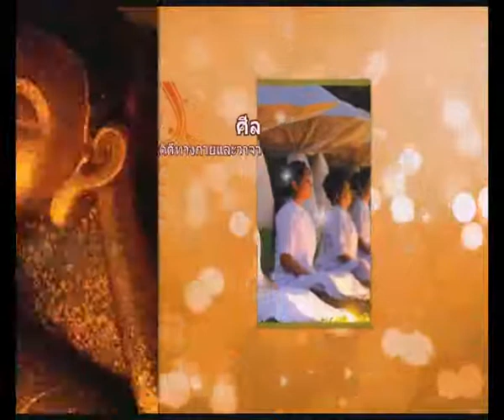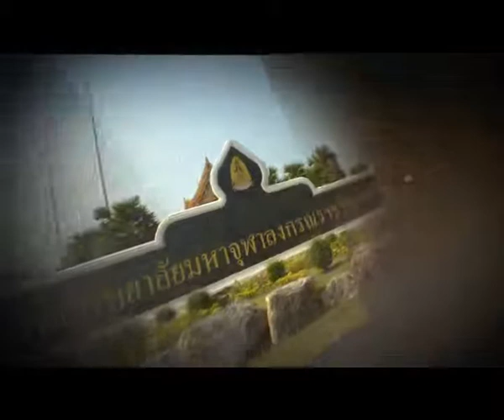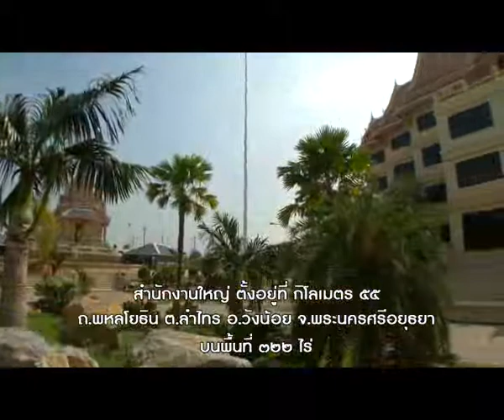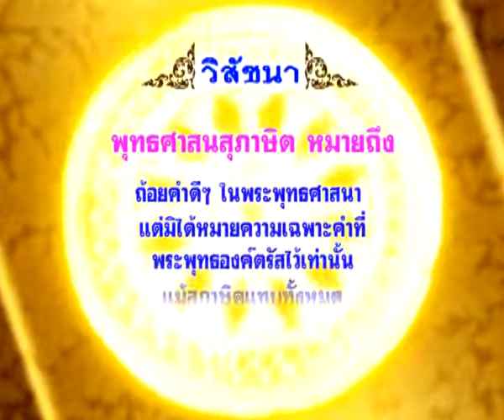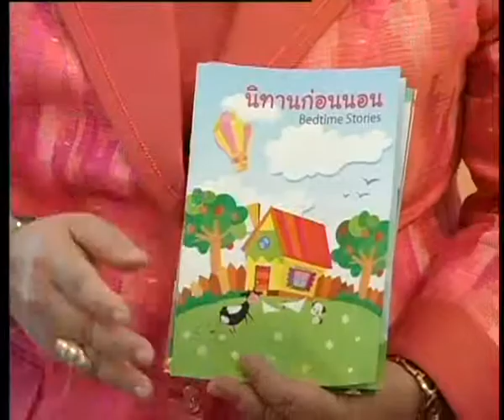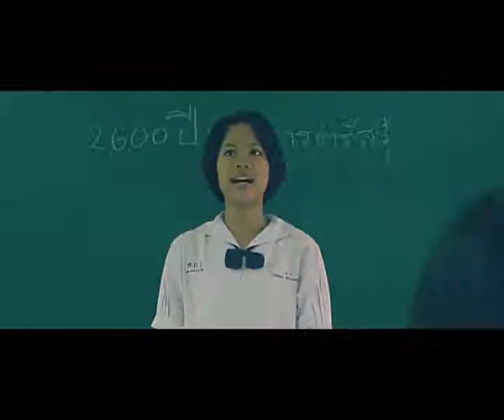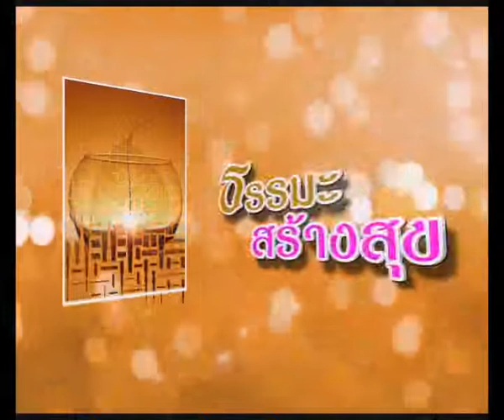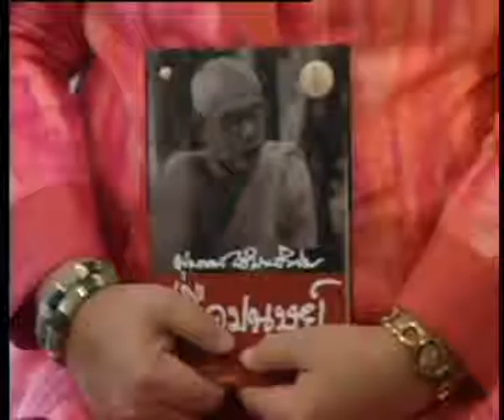รายการ "ธรรมะสร้างสุข" ตอนที่ 7 การปลูกธรรมะในใจเด็ก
รายการ "ธรรมะสร้างสุข"
ตอนที่ 7 การปลูกธรรมะในใจเด็ก
สัมภาษณ์ : คุณอรรัมภา โพธิ์แดง ผู้อำนวยการโรงเรียนบางบัว (เพ่งตั้งตรงจิตรวิทยาคาร)
ออกอากาศ วันอังคารที่ 17 มีนาคม 2558  ทาง MCU TV